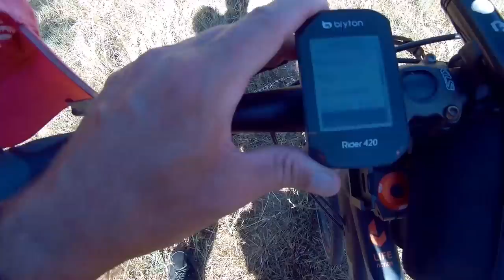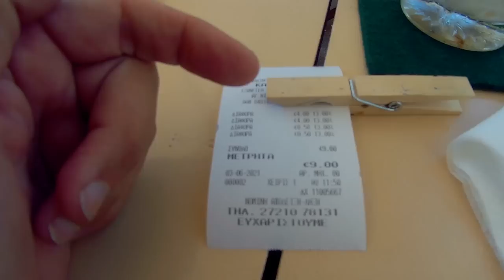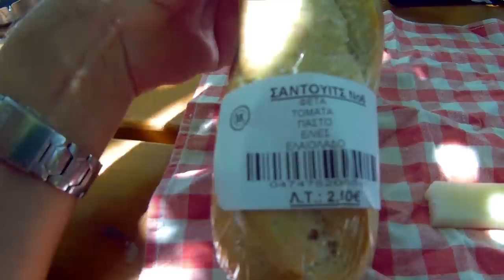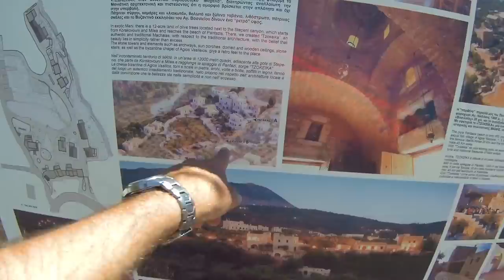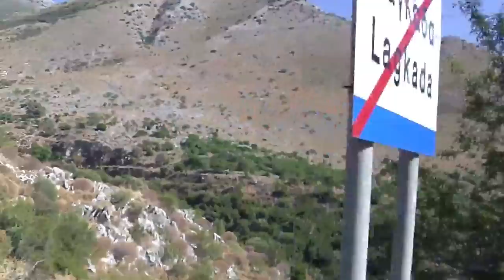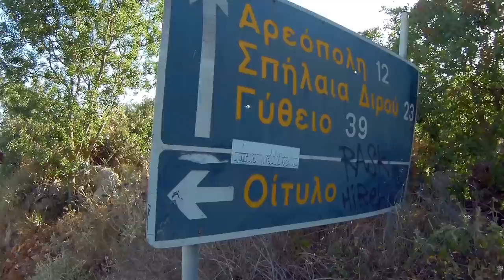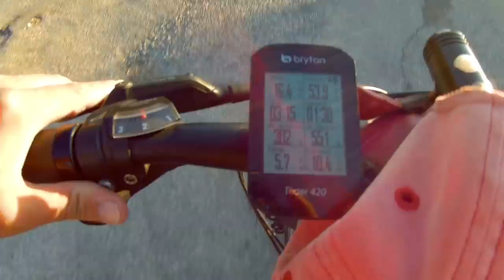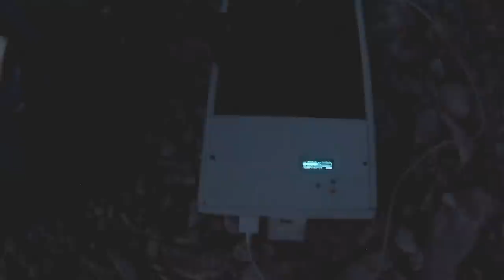Bazi nagy Görög-túra 3.rész: "Álomöblök - Panorámautak" 2021. /1440p/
A Peloponnészoszi-félsziget nyugati oldala igazi csemege a természetkedvelők és a látványvadászok körében. Az erősen tagolt partvidék, mélykék öblei hívogatóan csábítanak, a fölötte baljós árnyként fenyegetőző Tajgetos leírhatatlan kontrasztot teremt a kettő között a hegyoldalban kanyargó panorámaút feelingjének.

Tartalom: „Vadkemping görögéknél tilos, ez már ad egy alaphangulatot az éjszakáknak, és a kijárási tilalom, Covid helyzet még csak fokozza az élvezeteket. Hogy volt-e lebukás vagy utazóink ezúttal megúszták, az már az elején kiderül, sőt az is, hogy sikerült-e úrrá lenni a műszaki problémákon. A többi csak a szokásos, önfeledt lubickolás a tengerben, izzadás a 40 fokban az egyre brutálisabb emelkedőkön, körítésnek pedig ott a félelmetesen fantasztikus látványvilág…”

Útvonal: Aigos Nikolaos-Stoupa-Platsa-Saxoneia-Itilo-Limeni öböl

Bicycle-tour in Greece 2021.
17 days in mediterran area with bicycle
Full films coming soon.

Camera: Panasonic HX-WA30, Gitup Git 2.